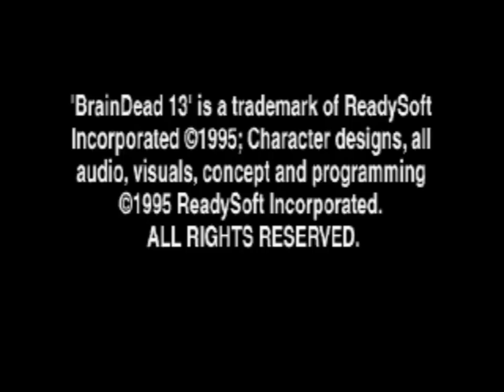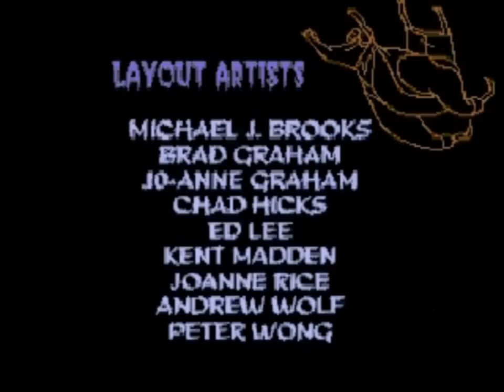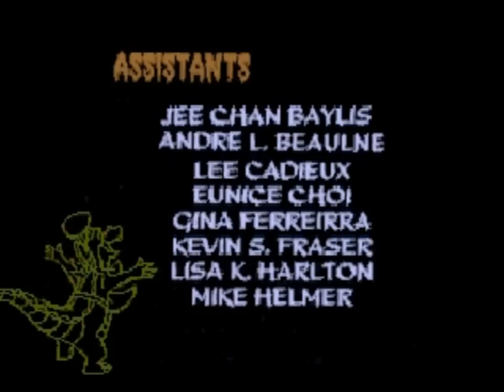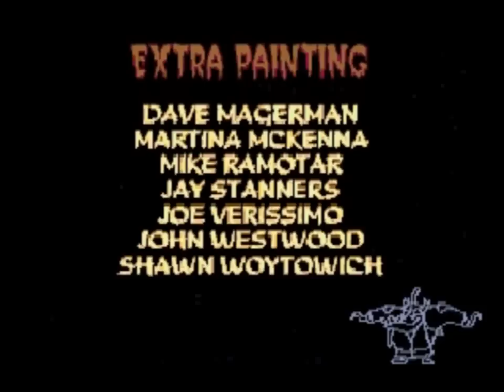Brain Dead 13 (Saturn) Playthrough - NintendoComplete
A playthrough of Readysoft's 1996 animated interactive movie for the Sega Saturn, Brain Dead 13.

Brain Dead 13 is a pretty fantastic 90s homage to the 80s Laserdisc classics like Dragon's Lair and Space Ace. It might not be the work of Don Bluth and co., but it's a pretty fantastic effort. It's colorful, extremely well animated, loaded with hilarious and violent humor, and easily exceeds the standard Saturday morning cartoon in its production values. The Saturn version's video quality is not as high as most of the other versions published on the game, but it looks pretty good for having been smashed onto a single CD, and the audio is a fair amount clearer than the PC's sometimes muffled voices.

When I say violent, though, I mean violent. As in, a Teen rating would have been pretty unlikely back in the day if the review board actually saw all of the content in the game. A true credit to those moral crusaders, though - this title received the K-A rating.

I didn't die in this playthrough, though. It's a clean, beginning to end run with no mistakes. If you'd like to see the all the violent ways in which Lance may lose his life, check out this compilation of death scenes that I put together